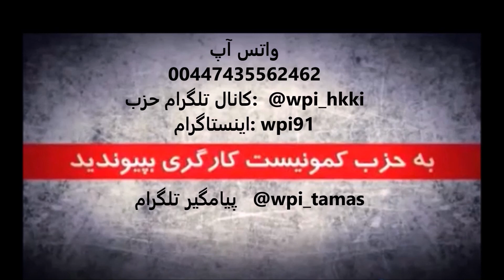سازمانده: کارزار حجاب بی حجاب و گامهای بعدی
🔴 سازمانده
تهیه شده در تلویزیون کانال جدید
🔵 موضوع برنامه:
🔺کارزار حجاب بی حجاب و گامهای بعدی
مهمان برنامه: سیما بهاری
مجری و تهیه کننده: شهلا دانشفر
مسئول فنی: نگار نادری
 ۲۵ تیر ۱۴۰۱ - ۱۶ ژوئیه ۲۰۲۲
آیدی پیامگیر تلگرام